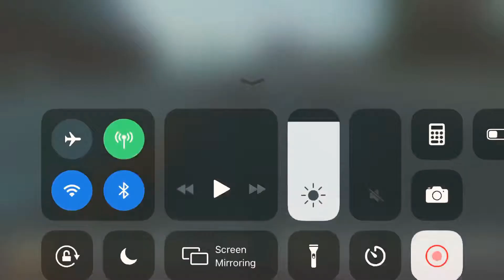Psycho driver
This woman decided to cut me off, crossing over the double solid line, then proceeded to try to pass someone else on the right side of an on-ramp. There was no lane!!!